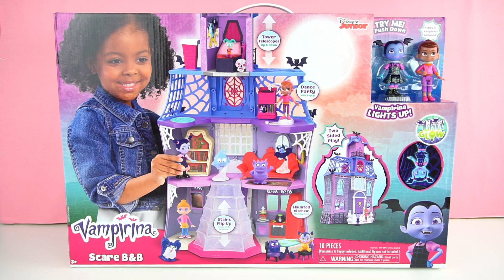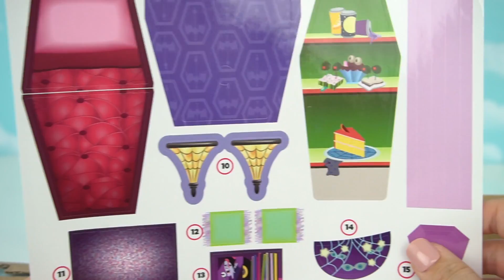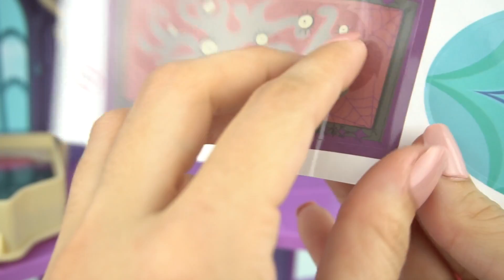Vampirina Rutina Escolar y Casa de Muñecas con Bebe Elsa & Anna - Juguetes de Vampirina en Español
Vampirina en español casa de muñecas fantasmihotel. Vampirina se levanta para ir a la escuela en su rutina de mañana. Vampirina tienen un lindo dormitorio de niña. La familia de vampirina la espera para tomar desayuno,  hasta su primita la bebe nosey , Vampirina va ir a la escuela en el bus escolar por primera vez y tiene muchos nervios. tantos nervios que le da un casode los vampis. Sus mejores amigas poppy, bridgett la esperan en la parada del bus. Tambien las bebes de elsa y anna son muy amigables con ellas.

Juguetes del Video
Juguetes de Vampirina
Personajes de Vampirina
Coche con Canciones de Vampirina
Muñeca Barbie Bebe de Elsa
Bus Escolar de muñecas
Hotel de Vampirina, Casa de Vampirina
Fantasmihotel de Vampirina
Limo de Vampirina con television.

Mas videos infantiles con juguetes de Barbie

🎀 Barbie Rutina de la Mañana Limpiando su Casa y Comprando en El Supermercado - Juguetes de Titi

Rutina de Noche en Casa de Barbie y Sus Hermanas - Barbie Dormitorio y Baño Juguetes de Titi

Barbie Se Va de Viaje y Sus Hermanas Tienen Una Fiesta Desastrosa En La Casa de Sueños Barbie

"Enthusiastic"